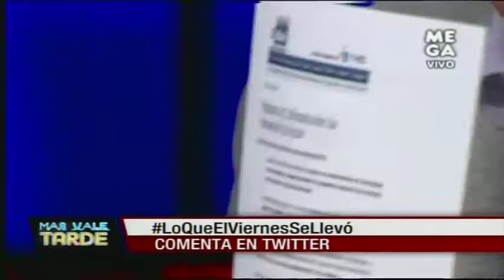"Lo que el viernes se llevó": Campaña llama a participar en las primarias 2013